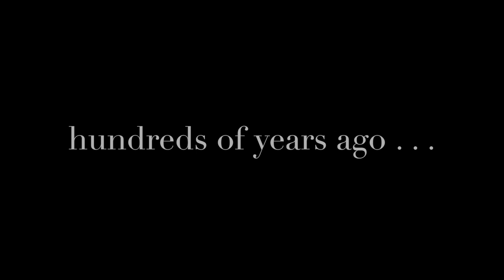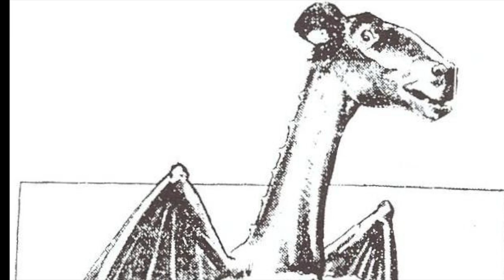Uncommon History - The Jersey Devil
Check out and follow all of Middlesex County’s social media pages for real-time updates about events happening around the county!

About Middlesex County: Located half-way between New York and Philadelphia and minutes from the nation’s third largest port, Middlesex County, NJ is home to numerous Fortune 500 companies, top-notch universities and world-class healthcare and research facilities and has long been the place where innovation and productivity have thrived.